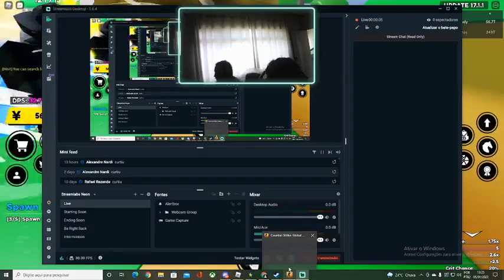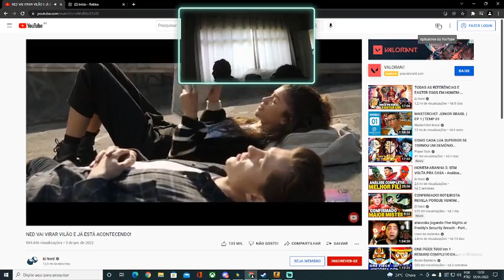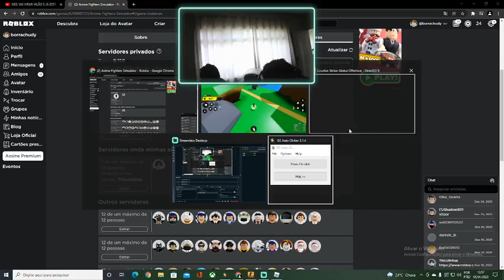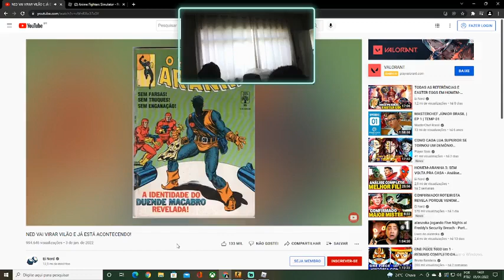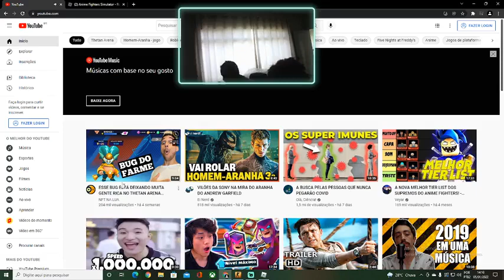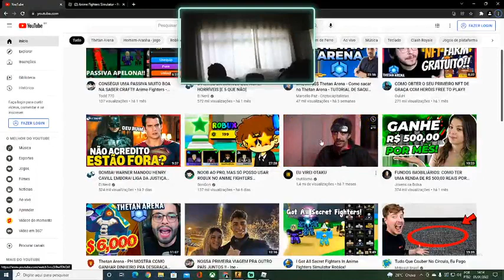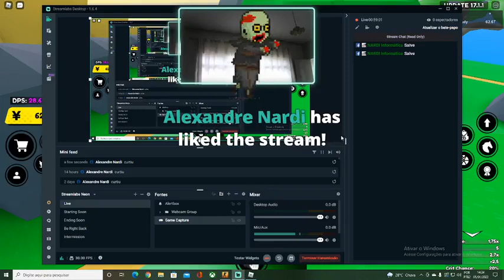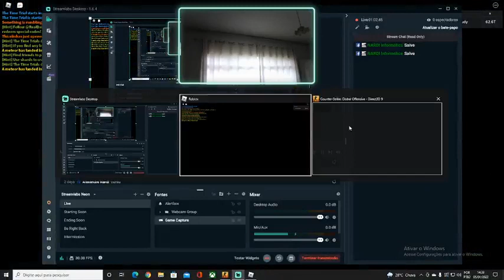CSGO VITOR E NICOLAS